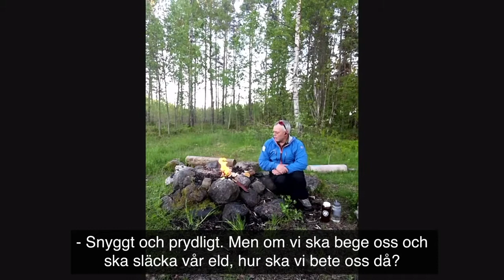Hur gör du upp eld och släcker den på ett säkert sätt? Studio Friluftsliv möter Adrian Clarke